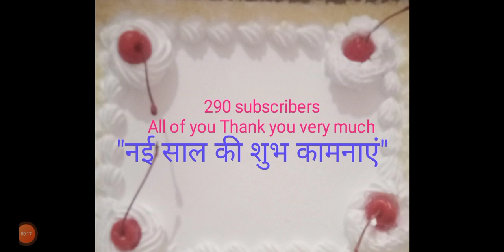January 1, 2023